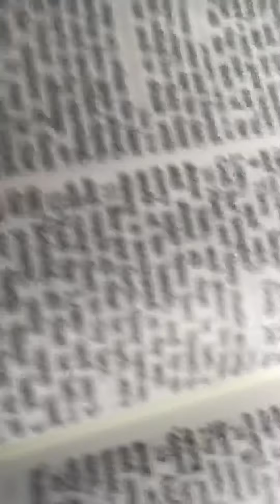SUCCESSFUL LION BOOK CLUB (Episode 1) “The Bible “ BOOK OF JOB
Book Club